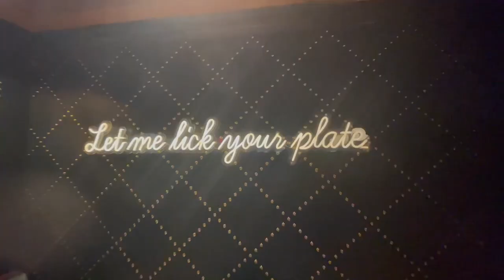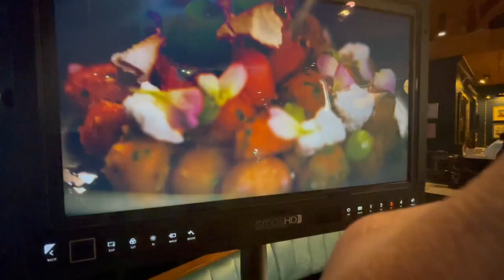Falling Rabbit - Fine Dining in Duluth, GA | Atlanta Eats Unplugged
We're at Falling Rabbit on our latest Unplugged, where OJ The Editor is learning how to truly appreciate fine art.  Art influences everything at this Duluth fine dining destination - from the plating to the design to the restrooms - every inch of Falling Rabbit is thought through.  But what does OJ think of the menu?  Find out in this latest Atlanta Eats Unplugged!